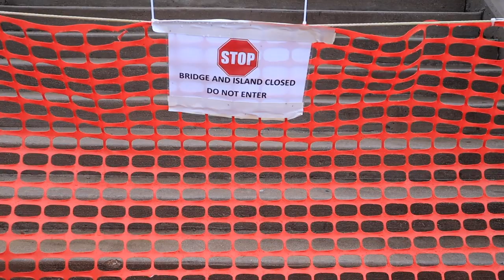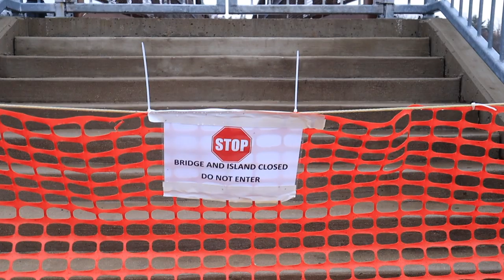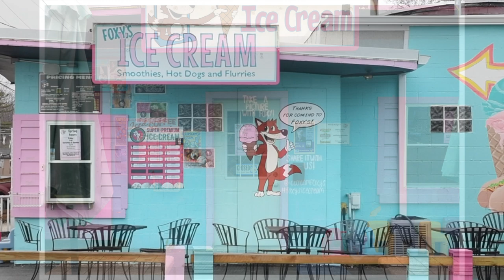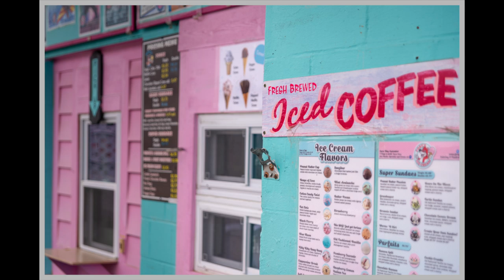Landscape Photography with Nikons D850: Nostalgic, Rustic Images of an American Small Town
In this weeks video I set off with my Nikon D850 and DJI Spark Dront to explore the nostalgia and rustic ambiance of a small American Downtown

Primary Camera (Video) - IPhone 7+